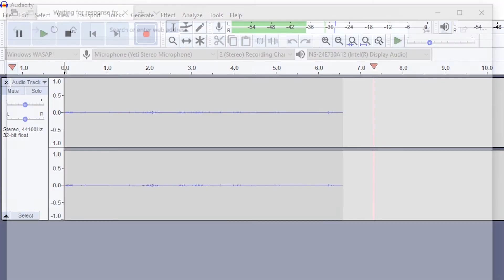MINESWEEPER SPEEDRUN?!?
In this video, we try to accomplish world record times at Minesweeper. It works to some degree.